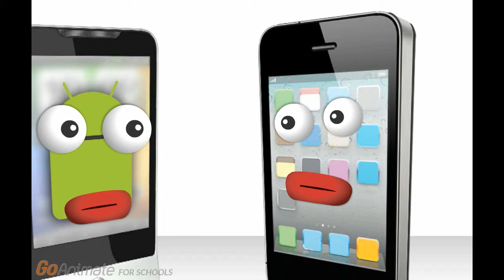SELFIE STICK BY JABA-INC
Selfie Stick for Self Portraits, BLUETOOTH: USA made Broadcom bluetooth device in each selfie stick
SUPER PORTABLE: Designed to fold up and fit in your pocket or purse.     USER FRIENDLY: Bluetooth links to your phone in seconds and stays connected.      SUPER EFFICIENT: Designed to be fast and efficient.       QUALITY: Groove built into expanding pole for stability and strength - designed to last.